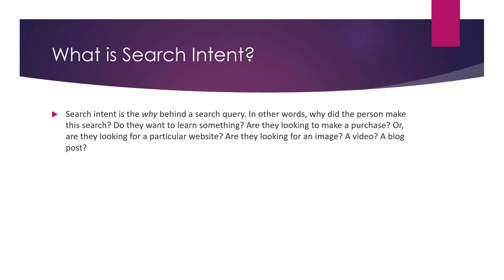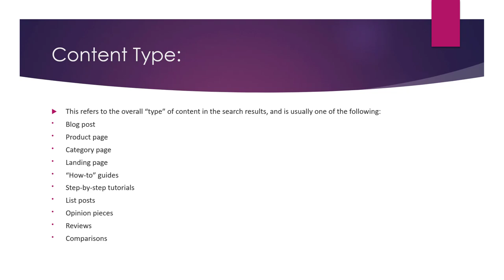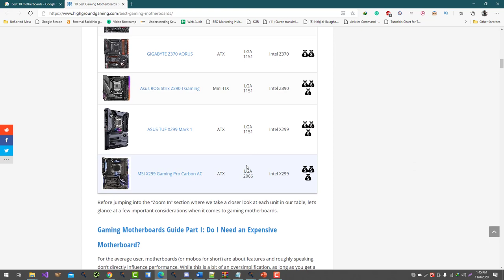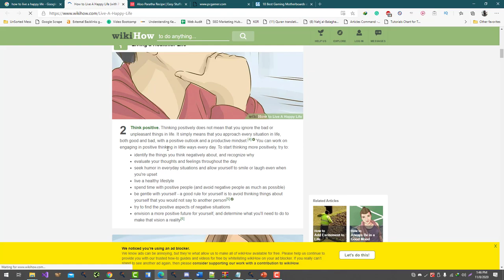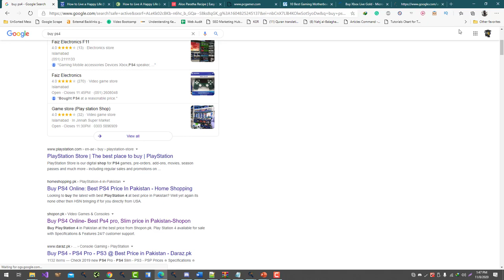What is Search Intent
Search intent refers to the purpose or goal behind a search query. Understanding the search intent of a particular query can help search engines and website owners understand what information or content users are looking for and provide more relevant results.

There are a few different types of search intent that users may have:

Informational: This type of search intent refers to queries that are seeking information about a specific topic. Users with informational search intent are typically looking for information about a specific concept, idea, or person.

Navigational: This type of search intent refers to queries that are seeking a specific website or web page. Users with navigational search intent are typically looking to go directly to a specific website or page.

Transactional: This type of search intent refers to queries that are seeking to complete a specific action, such as making a purchase or signing up for a service. Users with transactional search intent are typically looking to complete a specific task or transaction.

Commercial investigation: This type of search intent refers to queries that are seeking information about a specific product or service. Users with commercial investigation search intent are typically looking to research different options before making a purchase.

Understanding the search intent of users can be important for both search engines and website owners. For search engines, understanding search intent can help them provide more relevant and useful results to users. For website owners, understanding search intent can help them optimize their website and content to better meet the needs of users and improve their search engine rankings.

💥💥Vieo Chapters💥💥
00:00 Universal SEO Tool
00:48 Building Dofollow Comment Backlink
03:50 Building Dofollow Forum Backlinks
14:32 Ending